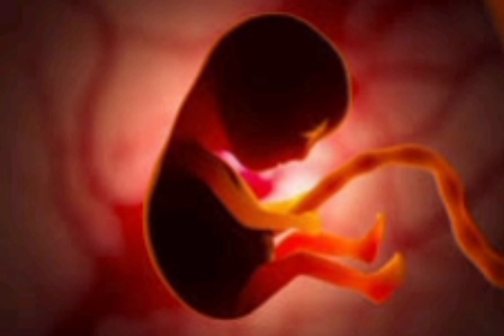Amazing things unborn baby will do in womb|what does baby do in womb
Amazing things unborn baby will do in womb|what does baby do in womb - arivu valiyuthu